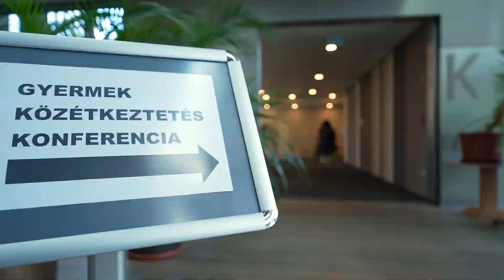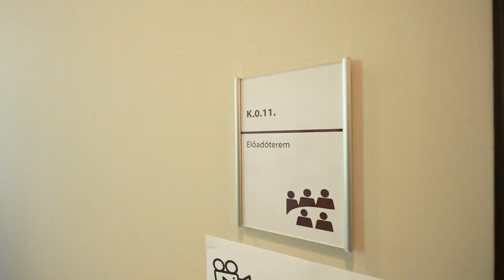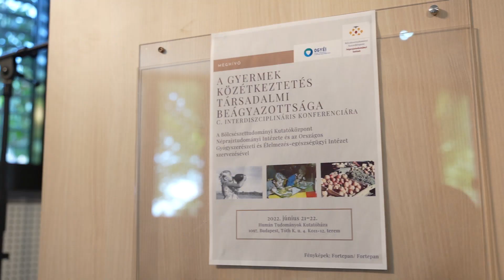A gyermek közétkeztetés társadalmi beágyazottsága (összefoglaló)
A Bölcsészettudományi Kutatóközpont Néprajztudományi Intézete és az Országos Gyógyszerészeti és Élelmezés-egészségügyi Intézet szervezésében kerül sor A gyermek közétkeztetés társadalmi beágyazottsága című interdiszciplináris konferenciára 2022. június 21‒22. között.